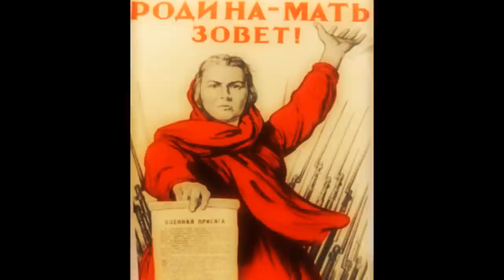ТОП-7 ЧУДЕС РОССИИ